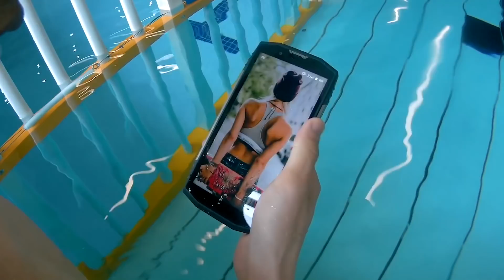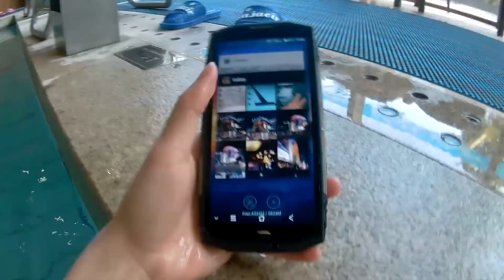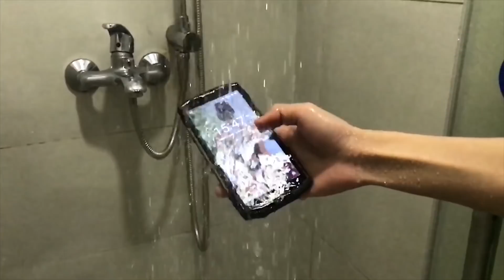Blackview BV9000 Pro Ultimate Water Survival Test, the world’s first 18:9 IP68 rugged phone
Besides the drops, water is the second most common cause of damage in smart phones. However, that might change considerably thanks to a new generation of waterproof phone with better protection- IP68 BV9000 Pro.